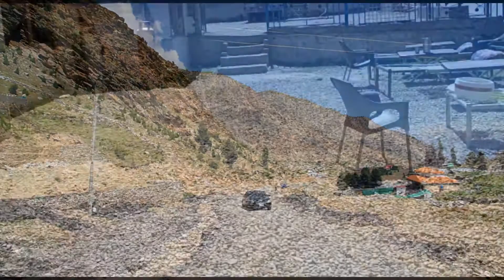Jiglot 3 mountain Junction point | Jiglot to hunza and Skardu road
Juglot or Jaglot is a town located in the Gilgit District of Gilgit Baltistan, Pakistan. It is situated 45 kilometres (28 mi) southeast of the capital city of Gilgit on the Karakoram Highway. The town is situated at the junction of three major mountain ranges: the Karakoram, the Hindu Kush and the Himalayas. The confluence of Gilgit and Indus rivers is also located nearby

in this video you can get the many answers like

what is the best rout to Jaglot
What is the best rout to Hunza valley
Best rout to Chillas
Shahrah E Resham
Silk Rout
Junction of World's 3 Highest mountain Ranges
Raka Poshi View Point

ALL MY VIDEOS IN ORGANIZED EPISODE SERIES